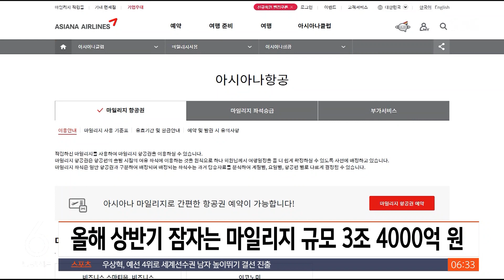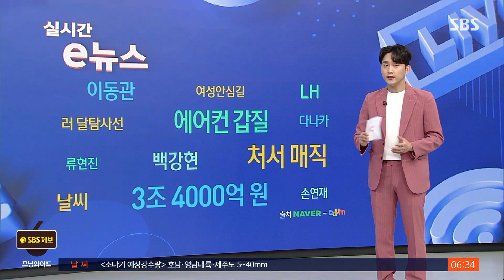대한항공 · 아시아나 미사용 마일리지 3조 4천억 쌓였다 / SBS / 실시간 e뉴스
3조 4천억 원.

대한항공과 아시아나항공의 올해 상반기 말 기준 '미사용 마일리지' 규모가 3조 4천억 원이나 되는 것으로 집계됐습니다.

금융감독원에 따르면 지난 6월 말 기준으로 대한항공에서 고객들이 쓰지 않은 마일리지 규모는 2조 4천600억 원이고, 아시아나항공에서 미사용된 마일리지 규모는 9천400억 원입니다.

이 두 항공사를 합쳐서 3조 4천억 원에 달하는 것입니다.

코로나 유행 이전인 2019년 상반기 말과 비교하면 각각 12%, 34% 늘어난 것인데요, 코로나 기간 마일리지를 사용하지 못한 고객들을 위해 유효기간을 연장해준 영향으로 보입니다.

앞서 두 항공사는 2020~2023년 소멸 예정이던 마일리지 유효기간을 최대 3년 연장했습니다.

두 항공사는 마일리지 서비스 확대로 사용을 유도하고 있는데요.

대한항공은 항공권 운임 일부를 마일리지로 결제할 수 있는 제도를 운영하는 한편, 지난 6월부터는 기내 면세품도 마일리지로 결제할 수 있도록 했습니다.

아시아나항공은 올 상반기 마일리지로 항공권을 구매하면 마일리지 일부를 환급해주는 포로모션을 진행했습니다.